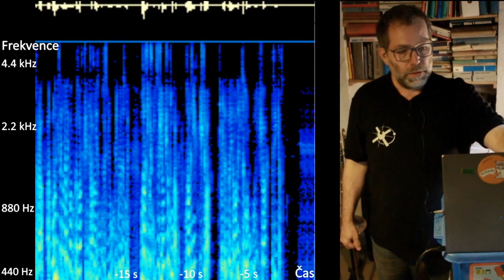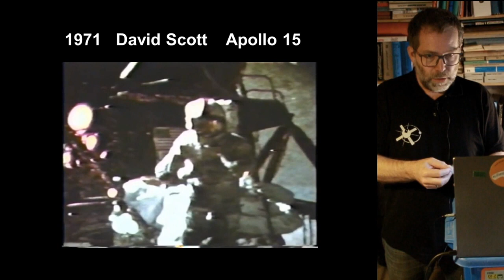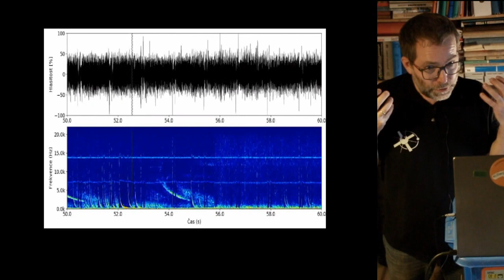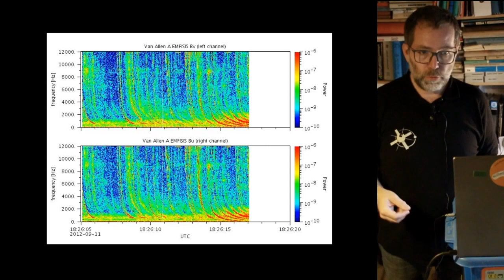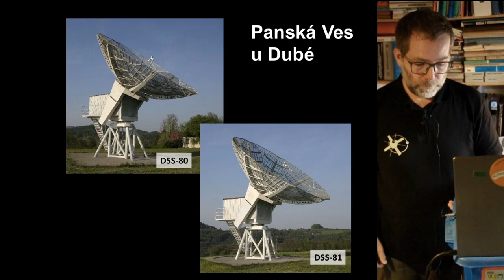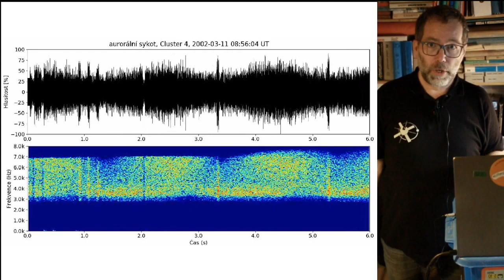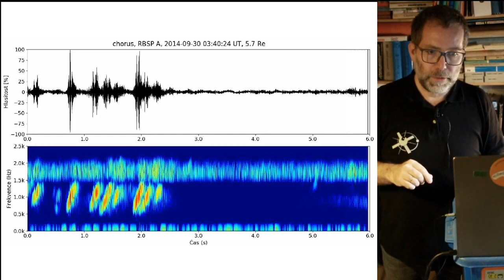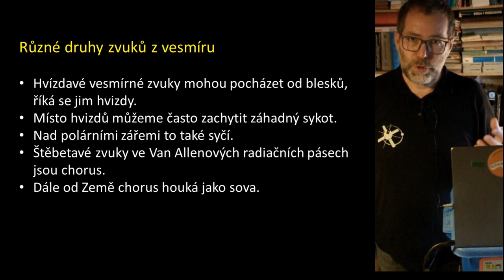veda_na_doma: Zvuky z vesmíru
Jak „zní“ vesmír? A jak vypadá spektrogram pískání nebo hry na trubku?
Ze sklepa svého domova odpovídá Ondřej Santolík z Oddělení kosmické
fyziky Ústavu fyziky atmosféry AV ČR.